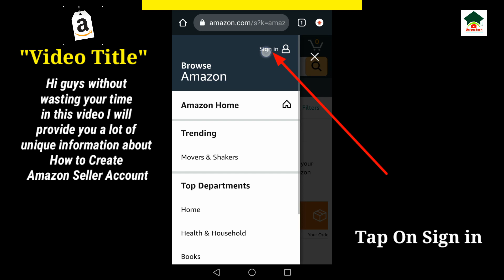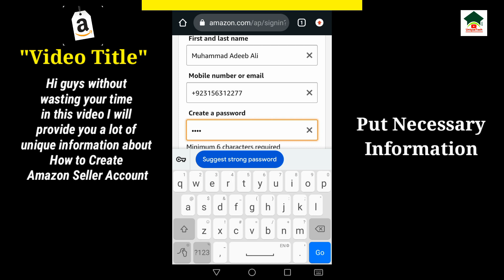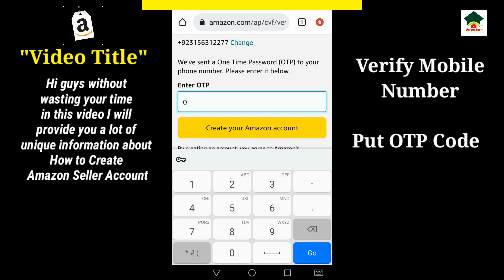How to create amazon seller account||Amazon seller account kaise banaye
Assalam-O-Alikum Unique Tech Family.In this video I will tell you about How to create amazon seller account.Hope you guys enjoy the video and give a like If you enjoy the video And also subscribe to my channel to get more informative videos like this.

                              Take Care
                              Allah Hafiz